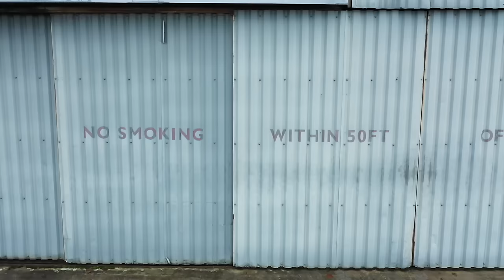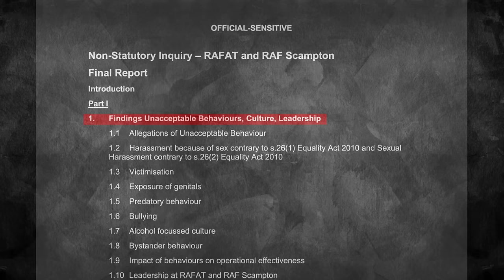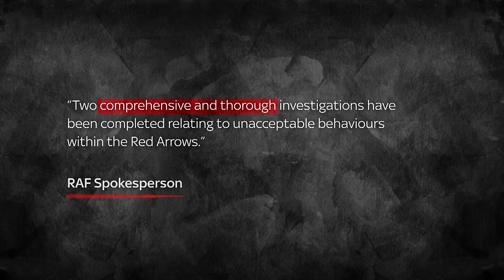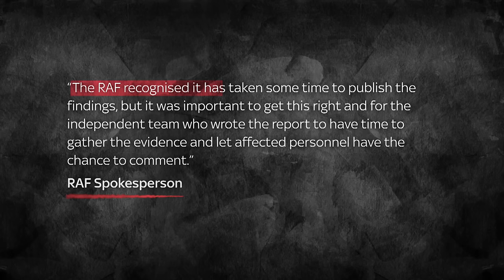Inside the Red Arrows and a 'toxic culture' of harassment, sleaze and bullying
After an internal inquiry exposed predatory behaviour in the Red Arrows, the Royal Air Force hoped the investigation would draw a line under the scandal.

However, victims of the "toxic culture" have spoken exclusively to Sky News to slam the inquiry as a mockery of justice and share their experiences of sexual harassment in the squadron.